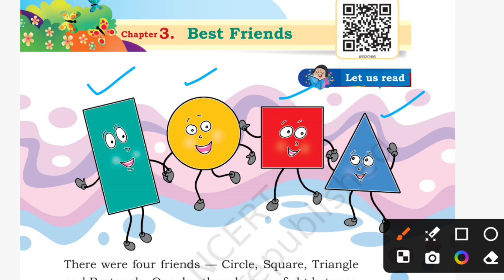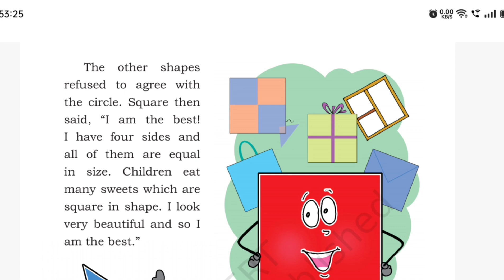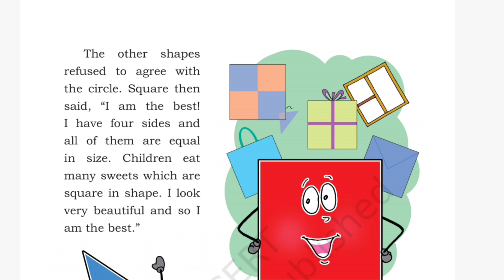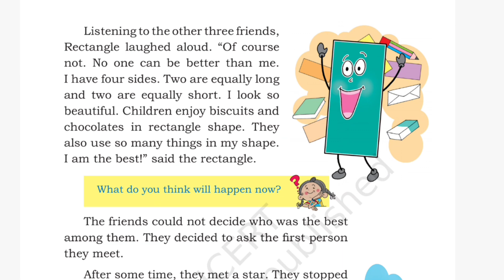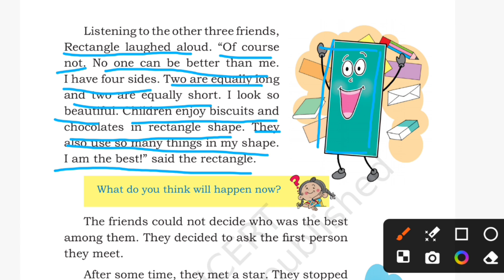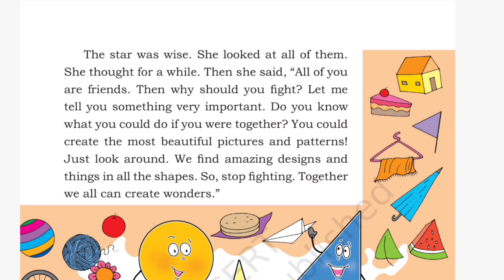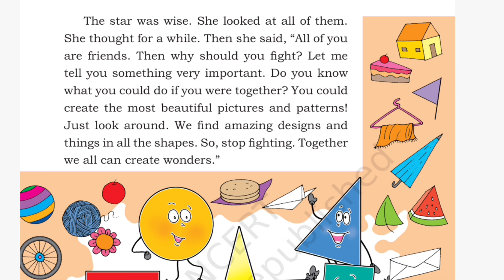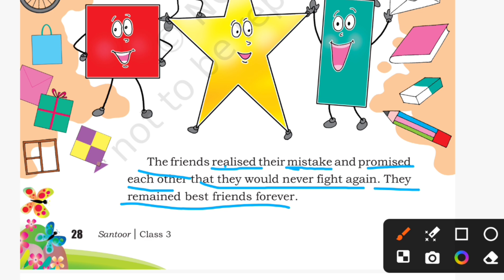L-3 Best friends || Class-3 || Santoor English book